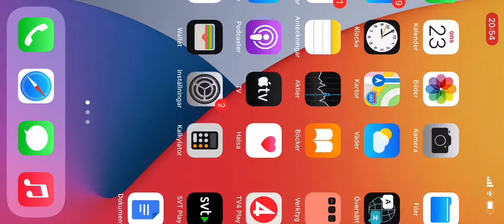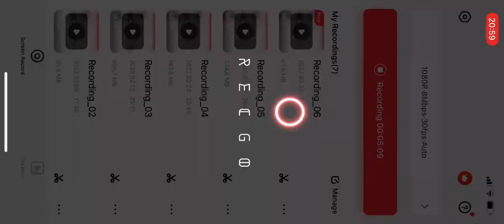Kristallen Benjamin harpo